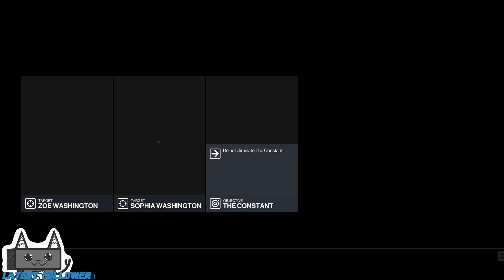Day 26 Hitman 2 die for